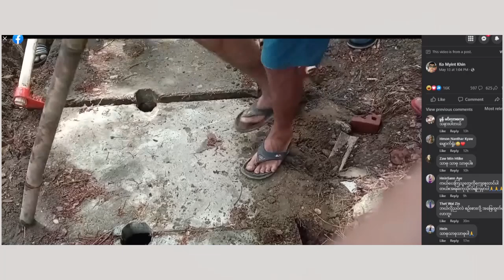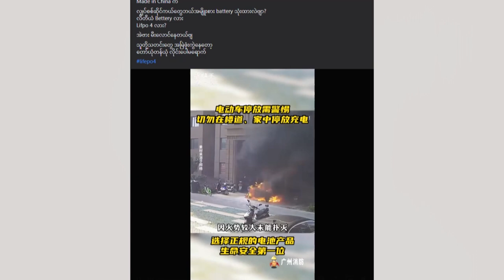အွန်လိုင်းပေါ် ရေပန်းစားနေတဲ့အကြောင်းများ - DVB Today Online (17.05.2023)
- မြောင်းအဖုံးမှာ ခေါင်းညပ်နေတဲ့ခွေးလေးငမဲ။
- တရုတ်ပြည်မှာ ဘတ္ထရီဆိုင်ကယ်တွေမီးလောင်နေတဲ့ ရုပ်သံဖိုင်များ။